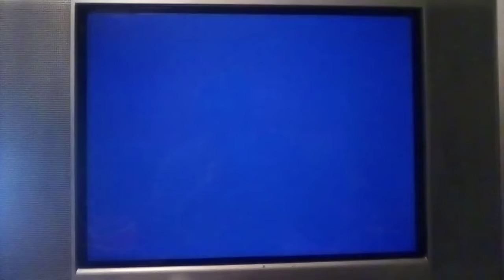PSone SCPH-101 Logo Corrompido #182 (Logo Corrupted)